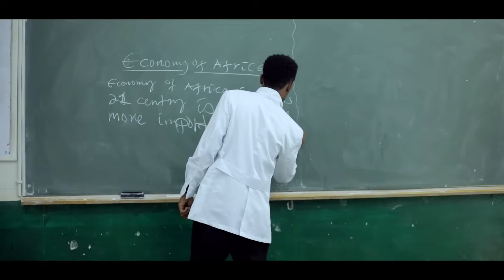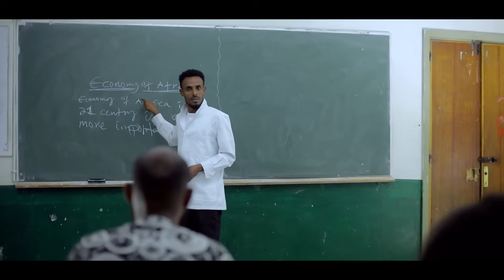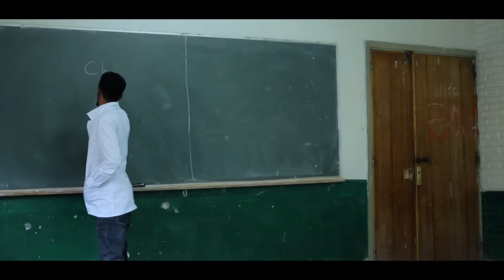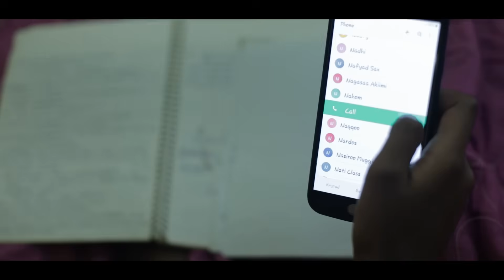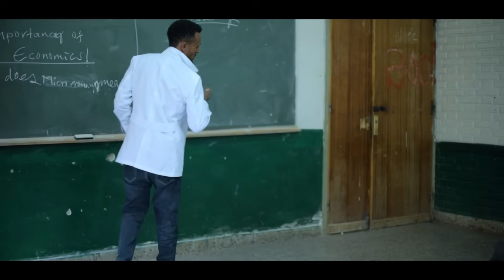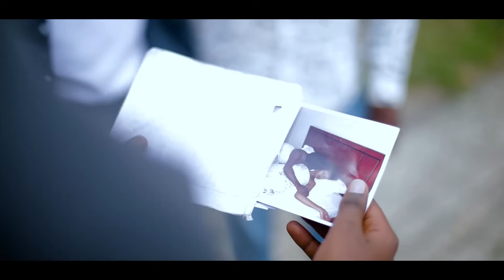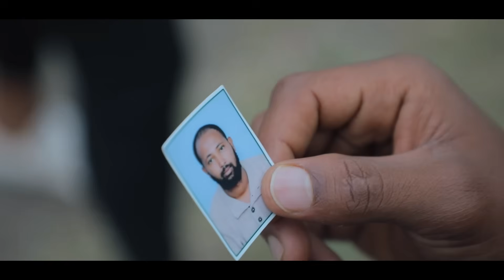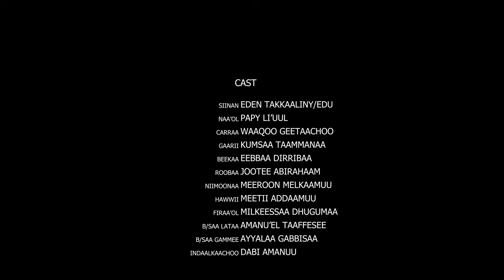SIINAN FIILMII AFAAN OROMOO HAARAA 2023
"Attention viewers: This video is protected by copyright. Thank you for respecting our rights."

By including this command, you communicate your ownership and rights over the video, as well as the consequences of unauthorized sharing. Remember to provide a clear contact method for viewers to reach out to you for permission.